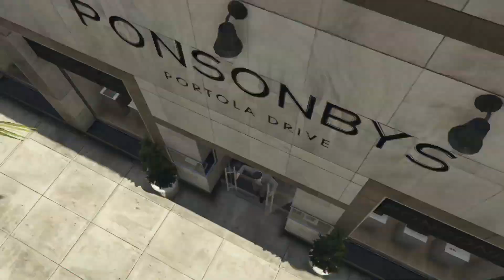GTA 5 Trajes Save Wizard Masculino: Tron Como Montar bem Rápido 158!!